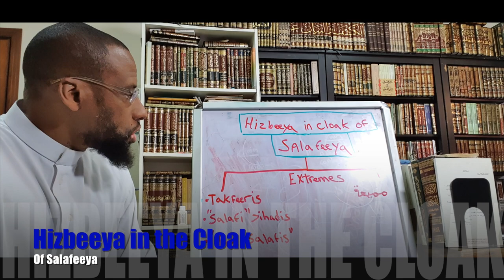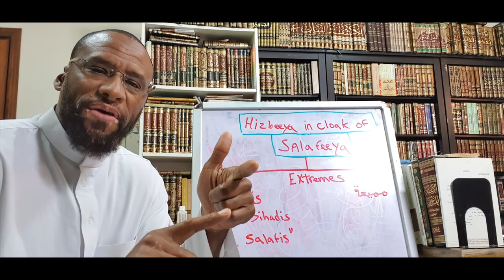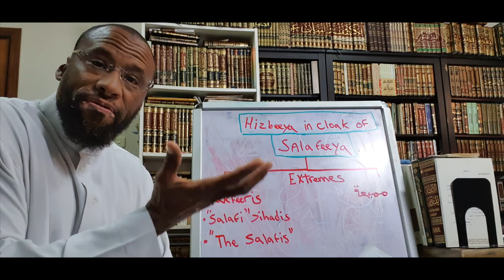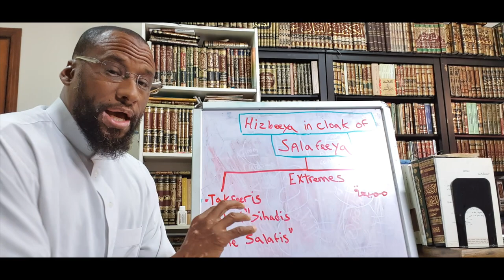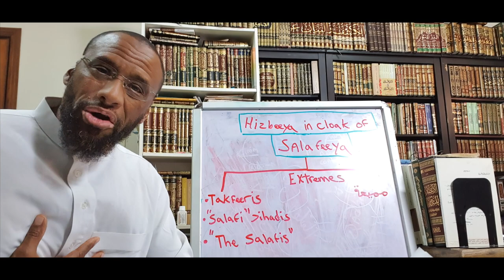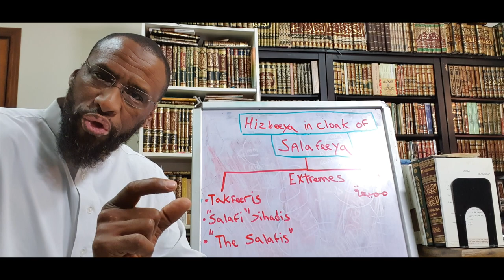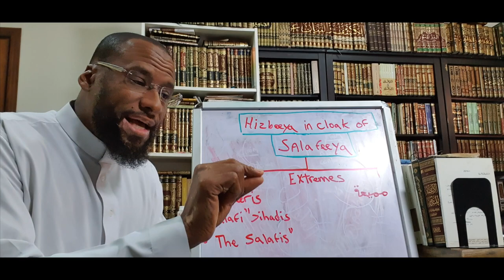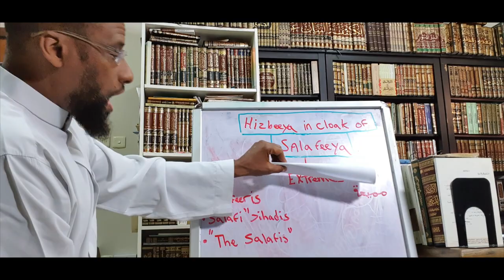Clarification | Hizbeeya in the Cloak of Salafeeya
The reality of something is in its substance not in its name